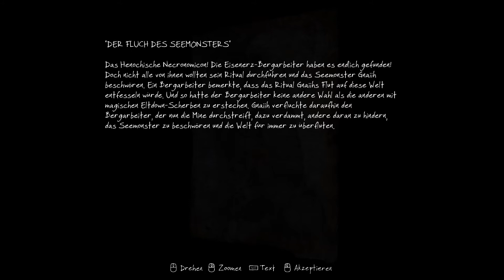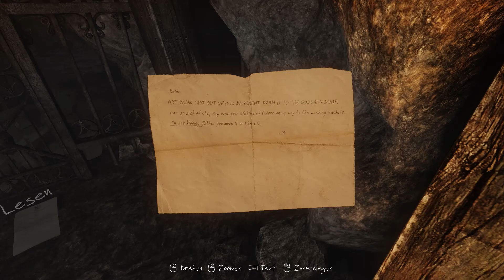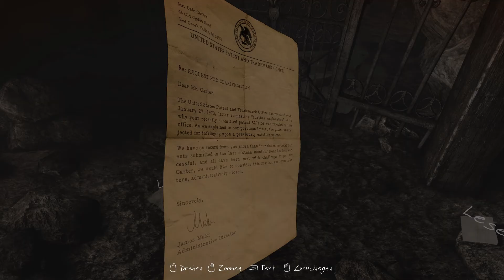7 - DIE FAMILIE ZERBRICHT ► THE VANISHING OF ETHAN CARTER • [Let's Play] • [HD+]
►►► DIE CHALLENGES
Als einziger Uploader auf YouTube habe ich den "Random Challenges for Lets Players" (RCLP). Das ist ein eigens von mir entwickeltes Programm, dass zu einer zufälligen Zeit eine zufällige Challenge vorgibt, die "Life" im Spiel erfüllt werden muss! Jede Challenge ist von DER COMMUNITY und wird mit dem Usernamen des Erfinders angezeigt! Ohne Maus spielen? Nur in Film-Zitaten reden? Zum Klo und zurück? Etliche Challenges gibt es bereits und manchmal kommen keine, manchmal 5 hinter einander. Ich habe nämlich keinen Einfluss ob und wann Challenges im Spiel auftauchen. Ich bin genauso überrascht wie ihr! Und das führt zu lustigen Situationen - Mitten im Endgegner-Kampf den Monitor ausmachen, oder in der Zwischensequenz mit französischem Dialekt reden... oder vllt. beides Gleichzeitig? Alles ist möglich!

► Challenges in dieser Folge:
-- KEINE

►►► DIE COMMUNITY

Möchtest du entscheiden, wann welche Folge kommt? Neue Projekte vorschlagen, oder mehr von Ben erfahren? Auf Facebook LIKEN und jeden Tag erfahren was abgeht =)

►►► BENEOS
Zocker-Kram & Nerd-Stuff. Lets-Plays, Facecam-Horror, Reviews und Real-Life Satire. Beneos ist einigen Communities bereits als Community Manager sowie durch Compilations auf YouTube bekannt. Mit Let's Plays möchte ich seit kurzen meinem Hobby mehr Sinn verleihen und dich mit Witz, Ironie und übertriebene Reaktionen unterhalten. Super Action bei Shooter, unschauspielerischer Story-Modus bei spannenden Geschichten für die totale Immersion.

YouTube hat mir die Partnerschaft angeboten und nun starte ich dieses Experiment und schaue ob es ankommt. Mir würde es aber besser gefallen, wenn du mir auf Facebook folgst!

Beste Grüße
-Ben

The vanishing of Ethan Carter ist von dem polnischem Indi-Entwickler The Astronauts.

Alle Rechte liegen bei The Astronauts.

►►► Rechtliches
Für das Videomaterial liegt eine Duldungserklärung (Zur Verwendung des Spielmaterials) des Publishers/Entwicklers vor.

Alle Tracks sind "royaly free" und für den kommerziellen Gebrauch zugelassen.